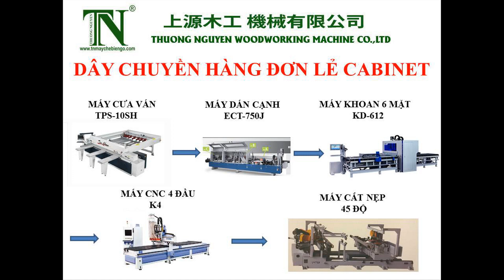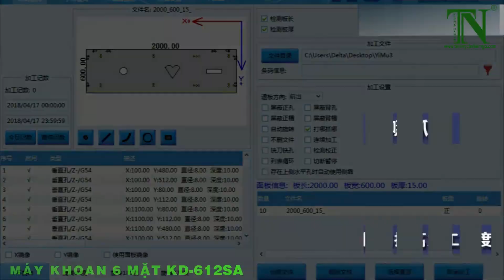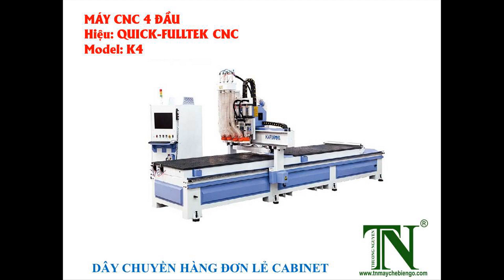DÂY CHUYỀN HÀNG ĐƠN LẺ CABINET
Địa chỉ: Tổ 3, KP. Phước Thái, P. Thái Hòa, TX. Tân Uyên, Tỉnh Bình Dương.